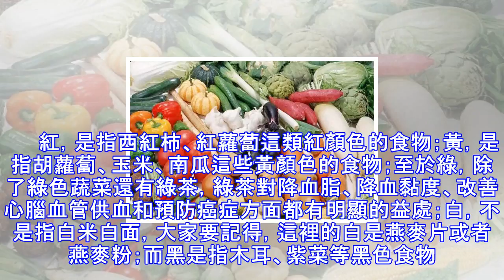高血壓患者這樣吃，降壓事半功倍！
民以食為天，合理的膳食會讓自己更健康哦！那對於我們高血壓患者來說，應該遵循怎樣的飲食原則呢？下面高博士慢慢給大家說說高血壓飲食原則的那些事！ 　　一、多吃含鉀、鈣、鎂豐富而含鈉低的食物　　主要有馬鈴薯、芋頭、茄子、海帶、萵筍、冬瓜等。因為鉀鹽能促進膽固醇的排泄，增加血管彈性，有利尿作用，有利於改善心肌收縮能力。而富含鈣的食物，如牛奶、優酪乳、芝麻醬、綠色蔬菜等，對心血管有保護作用。還可以選用含鎂豐富的食物，如綠葉蔬菜、小麥、蕎麥麵、豆類及豆製品，因為鎂鹽可以通過舒張血管達到降壓作用。 　　二、多吃綠色蔬菜和新鮮水果　　它們有利於心肌代謝，從而改善心肌功能和血液迴圈，促進膽固醇的排泄，防控高血壓...